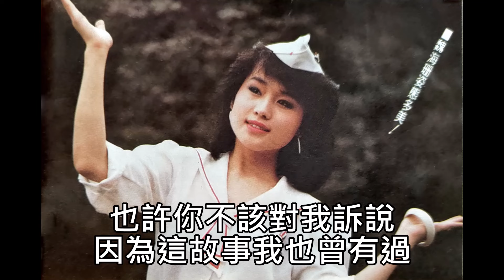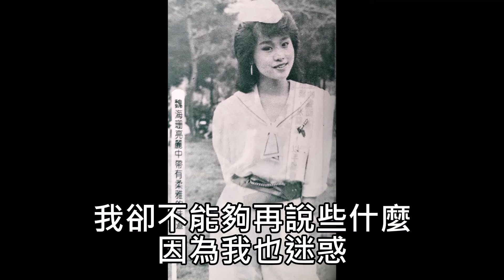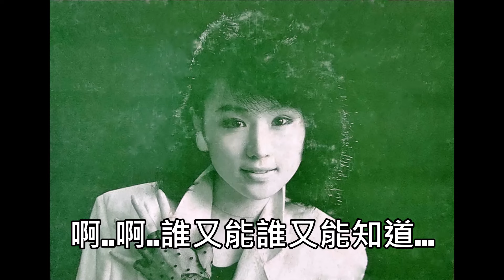離別的滋味(魏海珊1985黑膠唱片)